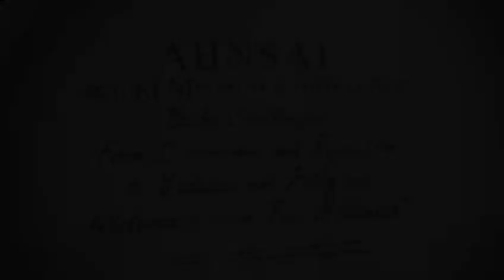second Mission Conference